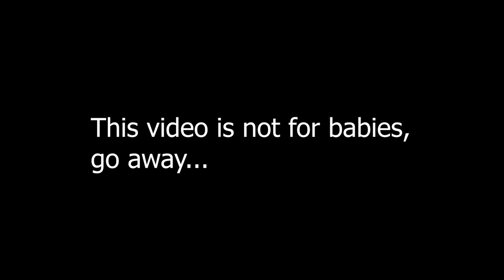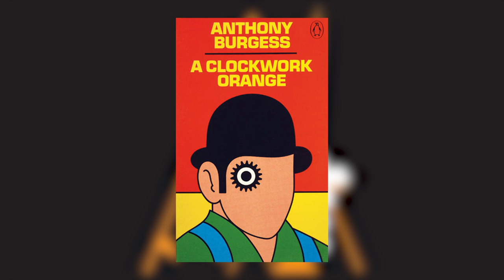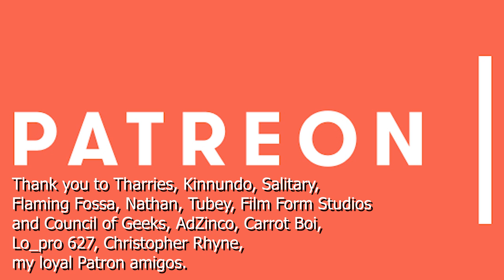Can films really cause crime? - A Clockwork Orange Video Essay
Stuff I (probably) stole from Wikipedia:

A Clockwork Orange is a 1971 dystopian crime film adapted, produced, and directed by Stanley Kubrick, based on Anthony Burgess's novel A Clockwork Orange. It employs disturbing, violent images to comment on psychiatry, juvenile delinquency, youth gangs, and other social, political, and economic subjects in a dystopian near-future Britain.

Alex (Malcolm McDowell), the central character, is a charismatic, antisocial delinquent whose interests include classical music (including Beethoven), committing rape, and what is termed "ultra-violence". He leads a small gang of thugs, Pete (Michael Tarn), Georgie (James Marcus), and Dim (Warren Clarke), whom he calls his droogs (from the Russian word друг, "friend", "buddy"). The film chronicles the horrific crime spree of his gang, his capture, and attempted rehabilitation via an experimental psychological conditioning technique (the "Ludovico Technique") promoted by the Minister of the Interior (Anthony Sharp). Alex narrates most of the film in Nadsat, a fractured adolescent slang composed of Slavic (especially Russian), English, and Cockney rhyming slang.

The soundtrack to A Clockwork Orange features mostly classical music selections and Moog synthesizer compositions by Wendy Carlos. The artwork for the poster of A Clockwork Orange was created by Philip Castle with the layout by designer Bill Gold.

Can films really cause crimes? - A Clockwork Orange Video Essay